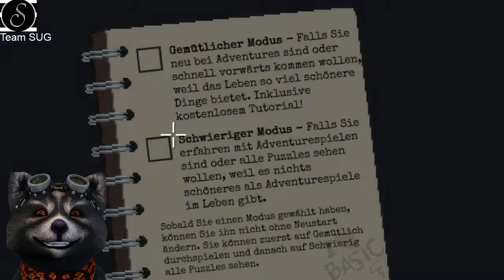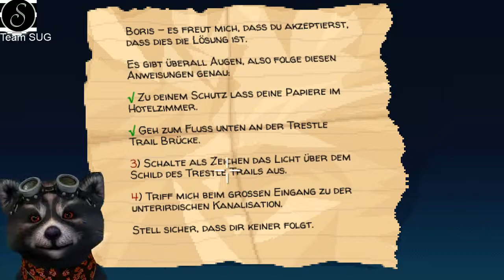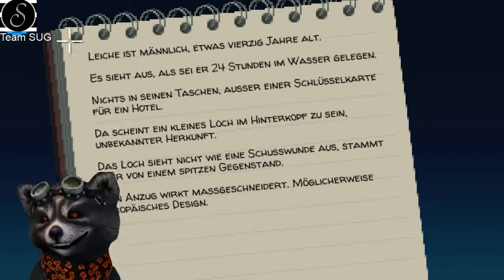Thimbleweed Park in Deutsch - Walkthrough Teil 1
Heute stelle ich Euch ein Spiel des legendären Ron Gilbert vor, der auch für die alten Lucasarts Spiele Maniac Mansion, Zac MacKracken und Monkey Island verantwortlich war.

Thimbleweed Park ist ein klassisches Point and Click Adventure mit viel schwarzem Humor und die Kettensäge darf natürlich auch wieder nicht fehlen.